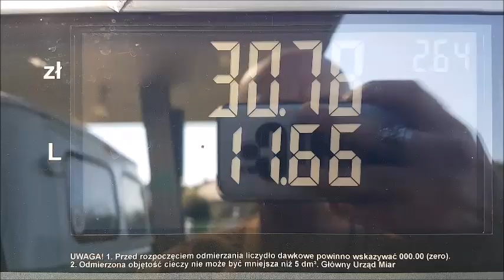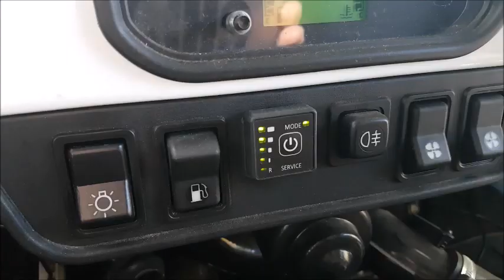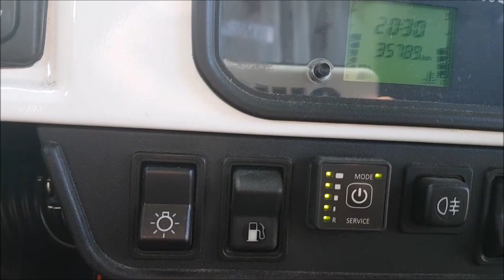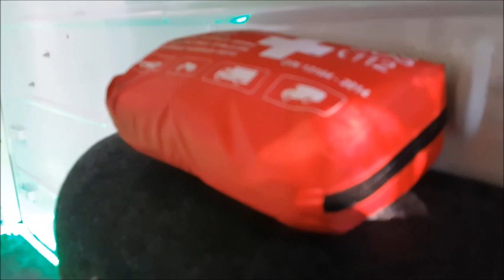un Italiano in Polonia 2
Uaz 2206, The anniversary. per ora tuttok, ma non gridiamo vittoria